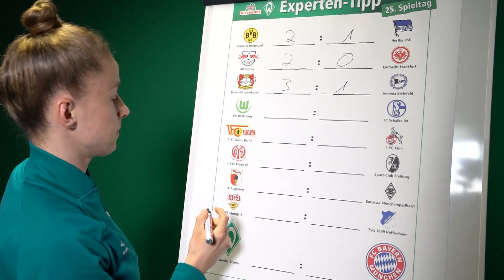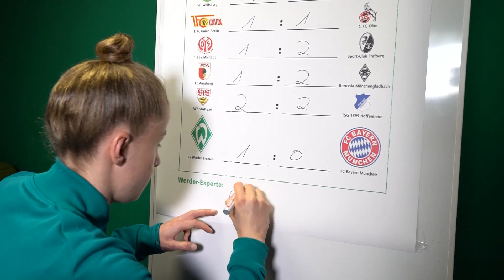WIESENHOF: Werder-Expertentipp 25. Spieltag 20/21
WERDER spielt gegen Bayern. Wir hoffen auf 3 Punkte für WERDER. Michelle Ulbrich tippt 1:0 für Bremen.

Das WIESENHOF-Werder Bundesliga Tippspiel:

Auf in die neue Saison! Hier kannst Du immer den direkten Vergleich zu den Werder-Experten ziehen. Jetzt beim Bundesligatippspiel anmelden und tolle Preise absahnen! Diese Saison neu:

- Der Spieltags-Joker für die doppelte Punktzahl!
- Der wöchentliche Jackpot!